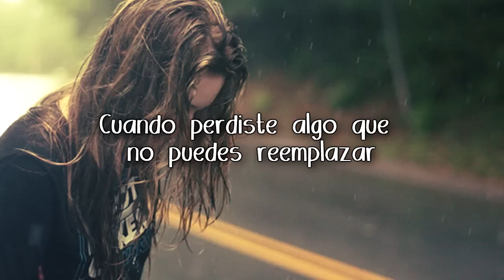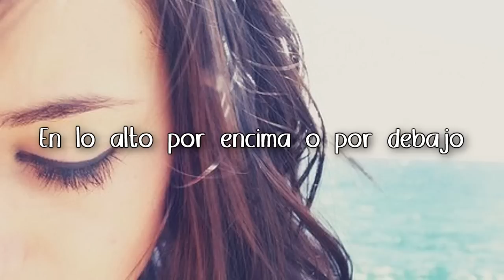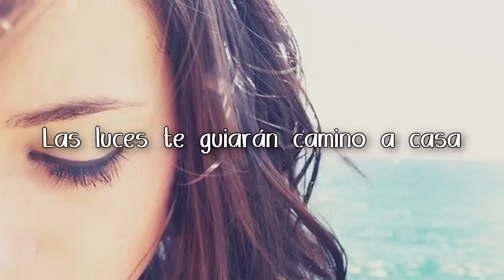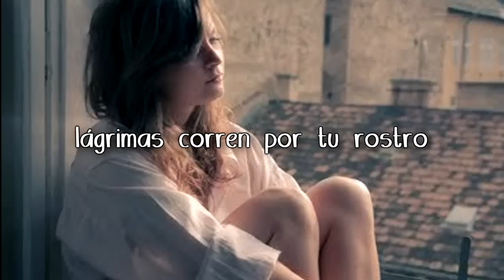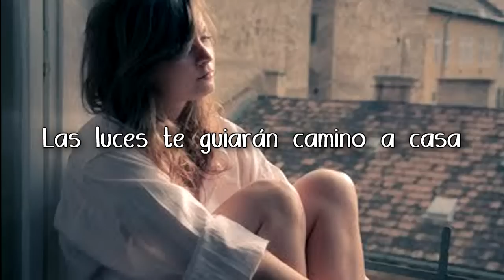Fix you - Glee Cast (Traducida al español)